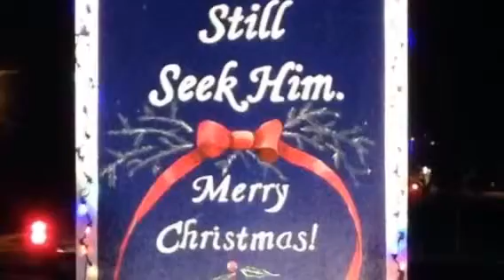NHEFC Christmas Lightshow Follow-up